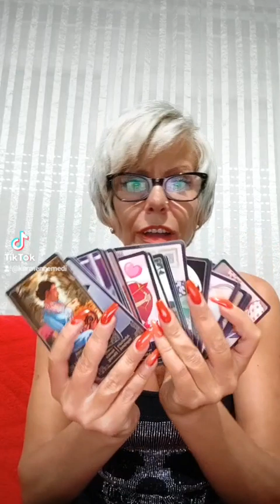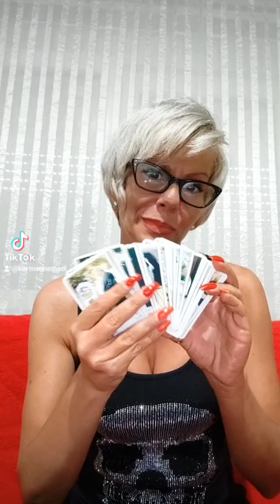Kontakt fb Karmen Nemedi i Instagram karmennemedi